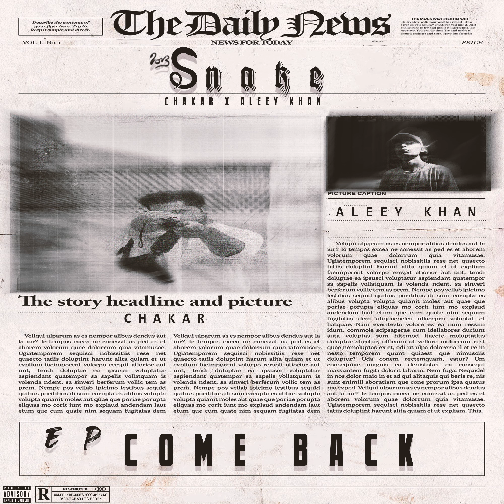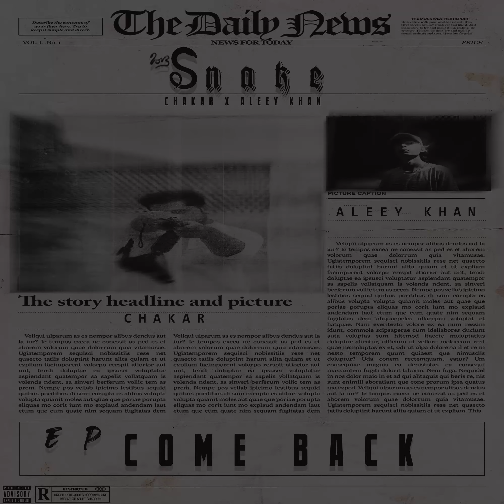CHAKAR - SNAKE ft. @aleeykhanyt (Official Audio)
Official Audio for "Snake" by CHAKAR from the EP "COMEBACK"

Written & Performed by CHAKAR & ALEEY KHAN
Produced by Sedivi
Mixed and Mastered by CHAKAR
Artwork by Aleey khan